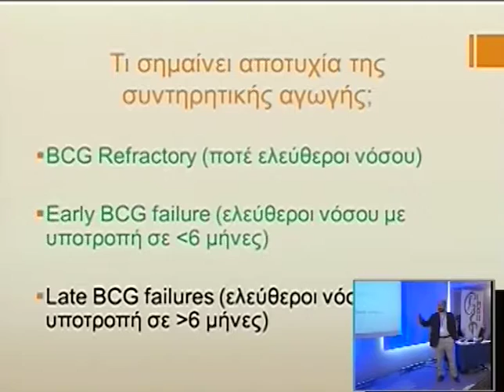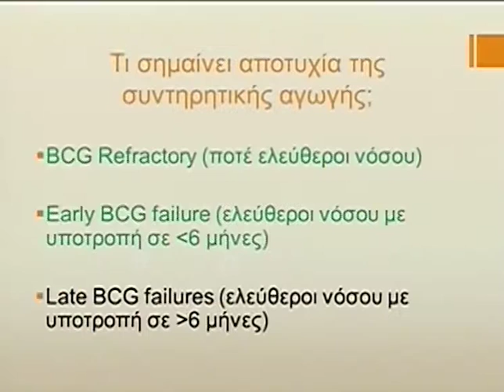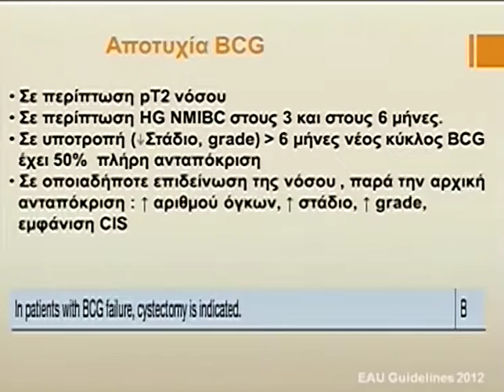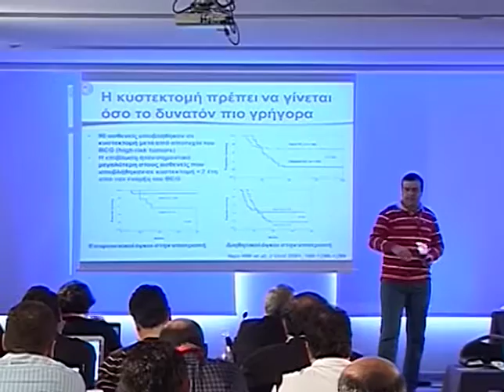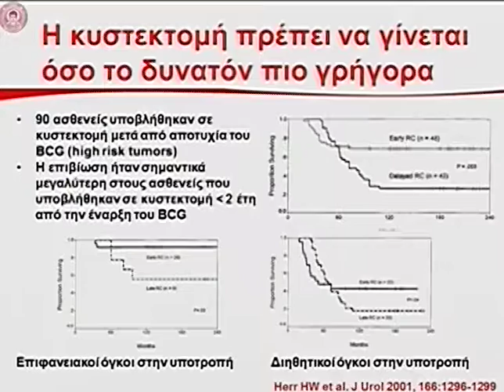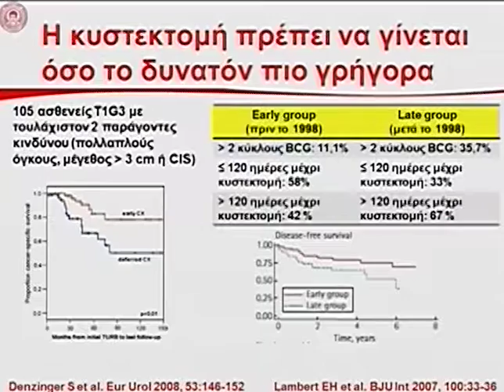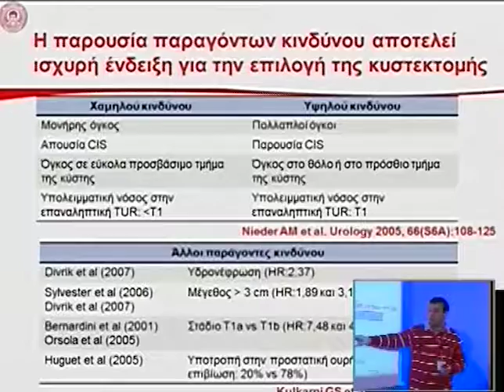Day 3 Part 3c 1